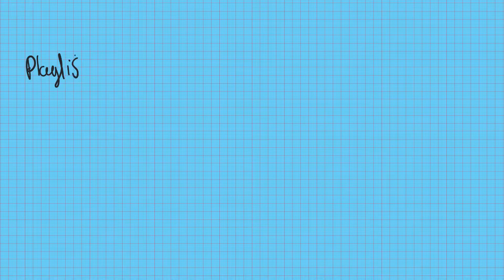COMMENT J’AI FAIS 1 VIDÉO PAR JOUR PENDANT 100 JOURS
Cette vidéo est spécialement faite pour les créateurs de contenus.
Je te partage mon propre outil qui m’a permis de créer des vidéos de qualités chaque jour pendant 100 jours et aujourd’hui 3 vidéos par semaine.

APPLICATION UTILISÉE : « EXPLAIN EVERYTHING » sur IPad Pro 2018

MON MATÉRIEL :

LUMIX G7

STABILISATEUR FEIYU G6PLUS

MICRO RODE

MICRO CRAVATE

Pendant 22 ans j'ai subi une vie par défaut.
Ancien fumeur, fêtard et buveur d'alcool, je manquais cruellement de confiance en moi. J'étais frustré et je ne me l'avouais pas à moi même...
J'ai donc décidé depuis plus d'un an, de vivre la vie qui m'inspire et de me battre  pour mes rêves, sans me laisser le choix.
J'ai compris que pour vivre une vie de choix, il fallait que je change des choses dans ma vie, à commencer par mes addictions et mon environnement.
Aujourd'hui, je construis une vie qui m'inspire et dont je suis le maître. Ma mission est d'aider les personnes ambitieuses à atteindre leurs objectifs pour se bâtir une vie de choix, une vie libre.